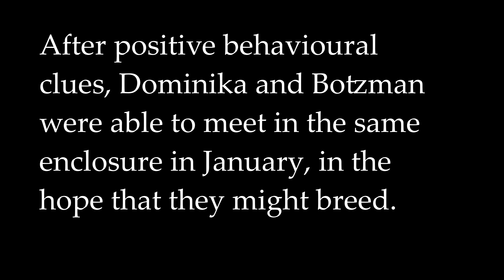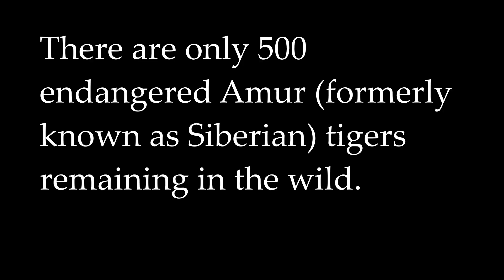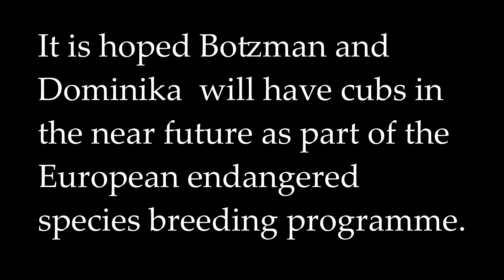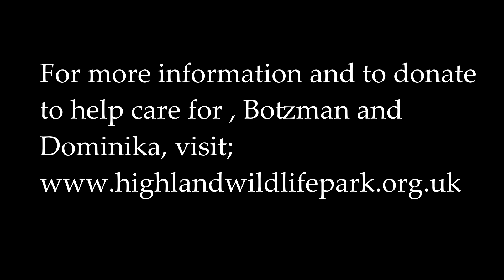Amur Tigers meet for their first date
There is only 500 Amur Tigers (formerly known as Siberian Tigers) left in the wild. Since November, Highland Wildlife Park, part of the Royal Zoological Society of Scotland, have been introducing two tigers to each other. After some good behavioural signs indicating they might be PURRRfect for each other, they were put in the same enclosure. This is them meeting and bonding for the first time. If all goes well, it is hoped they might have some young tiger cubs together. You can find out more and also donate, to help care for the tigers
MUSIC